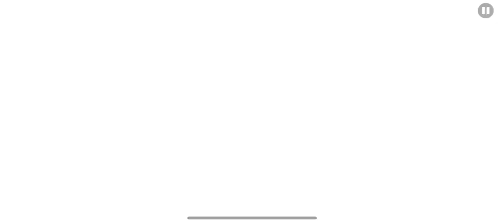“deadpxrnstars” by umru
I‘ve never been much of a fan of auto levels. It’s hard for me to stay entertained by one for even a minute. But despite that, this level was able to keep me fully enthralled in the experience for eight and a half minutes when I first played it. I didn’t really have a definitive reason for why I liked it so much at the time, so I decided to give it a long overdue revisit. And once again, I didn’t want to look away from the screen for even a second a while playing this.
I know most will see this as just spammed objects, and that’s not an entirely unfair perspective, but to me, this level is something truly emotional. Its juxtaposed fragments of ideas and carefree placement of objects and structures represents full artistic liberation. This level strips the Geometry Dash editor to its core. This is made especially apparent in the last part, which showcases a series of evenly spaced objects placed in the order that they’re organized in the editor while a pinwheel of glow grows around the player. Admittedly, it’s hard to tell whether the slight overlapping of the glow pieces is an intentional detail or just a visual bug. Either way, it breaks the immersion of the level a little bit for me; however, it doesn’t affect the overall experience very much at all. Still, this level makes me reflect on my time as a creator and how much this game really means to me. Because of that, I believe that this is one of the best, if not the best auto level I’ve ever played, and it definitely deserved a spot on my top 10 list for 2022 (or at least a spot as an honorable mention).